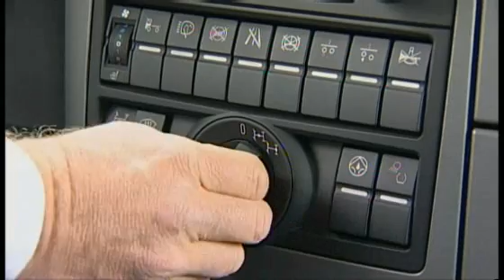MAN Trucks Hydrodrive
Man Trucks TV